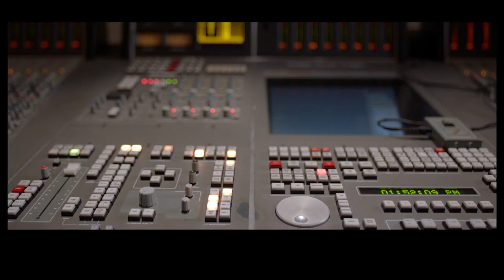SUPER BOWL 53 - Michael Irvin, Steve Mariucci, and Keats the Geek RAP VIDEO!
"I Want The Touchdown" which was performed by Michael Irvin, Steve Mariucci, and Keats the Geek premiered on the NFL Network during Super Bowl 53. Check it out!